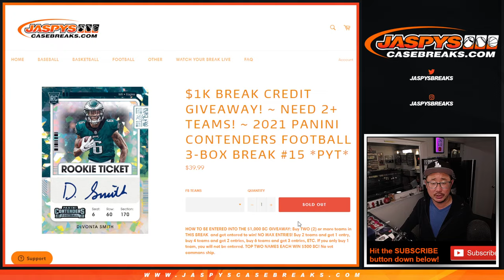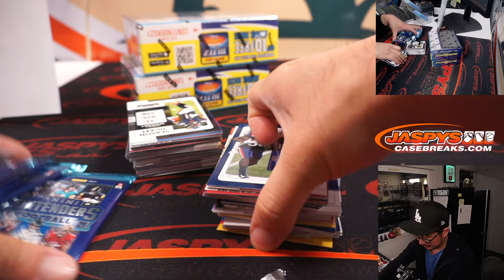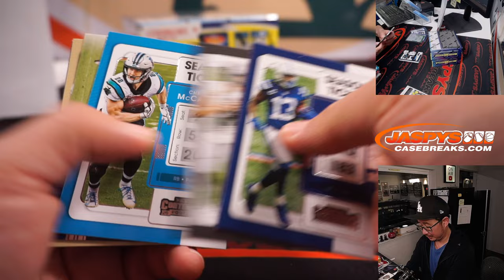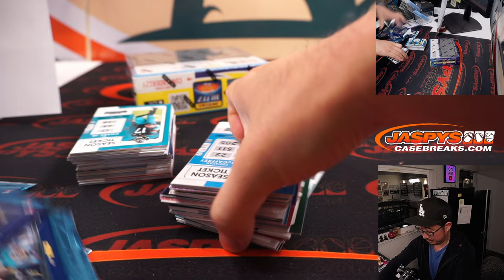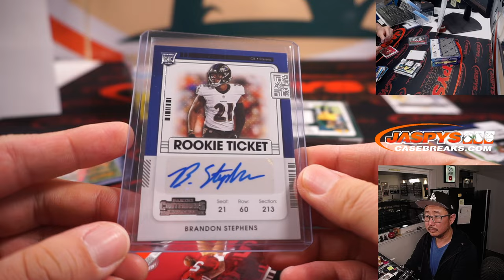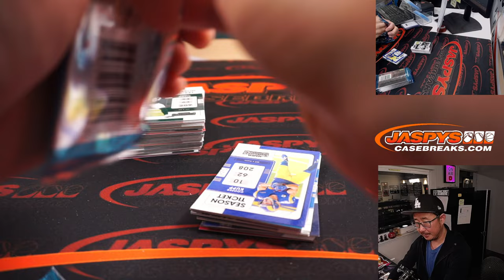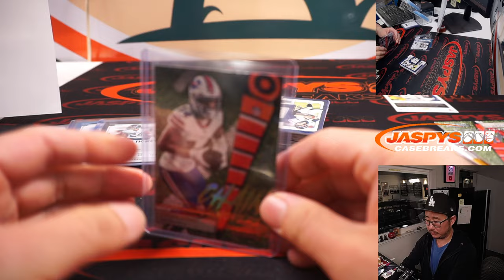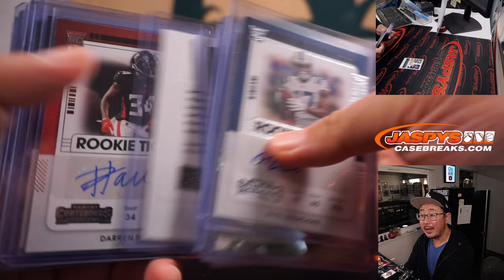Th, 06.02.22 ~ 2021 PANINI CONTENDERS FOOTBALL 3-BOX BREAK #15 *PYT*